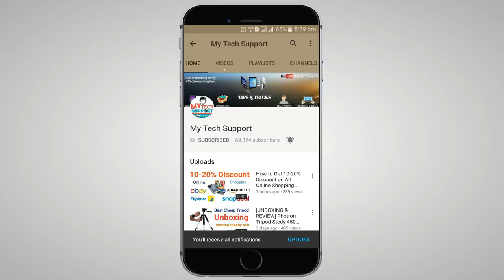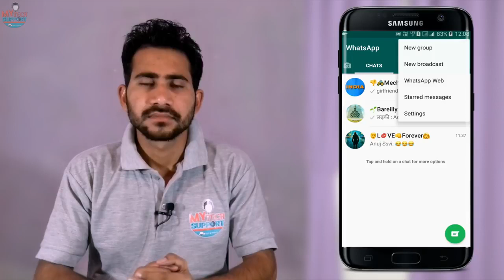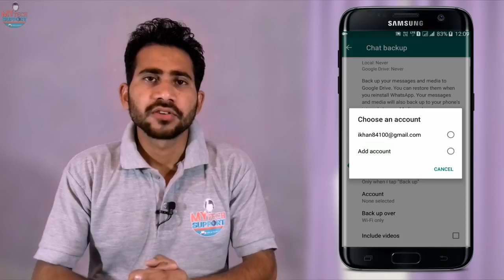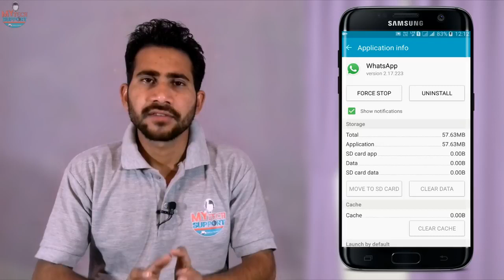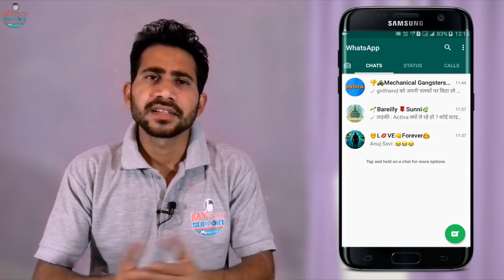Backup Whatsapp Data to Google in Hindi Urdu